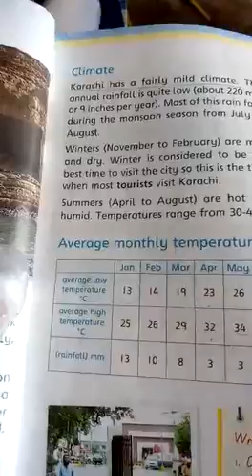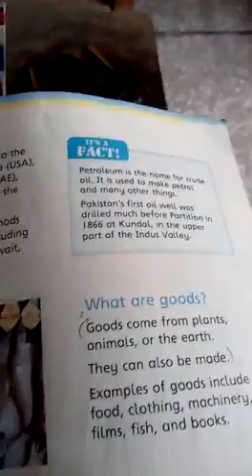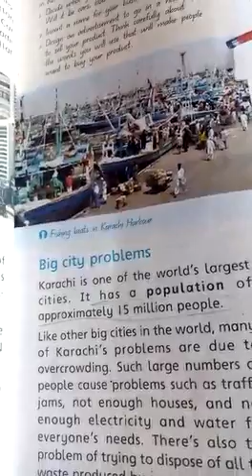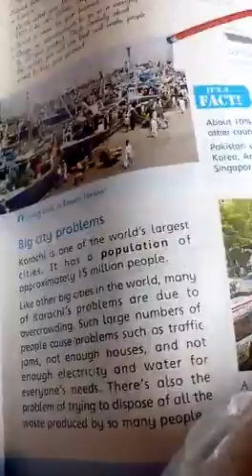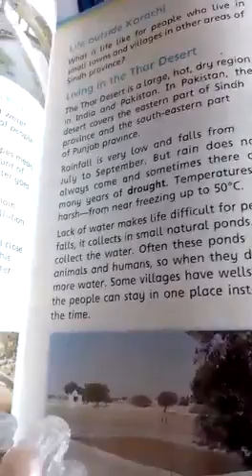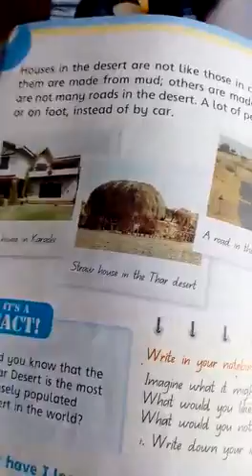World watch s. Studies class 5 part 2